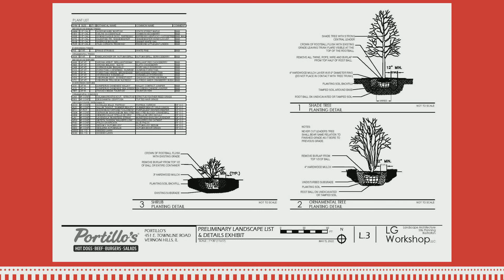Planning & Zoning Meeting - 6/1/22